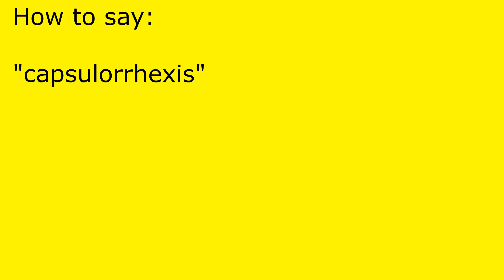How to pronounce capsulorrhexis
capsulorrhexis pronunciation.